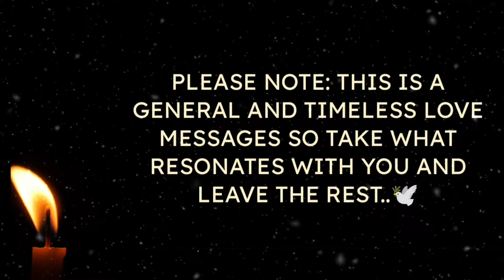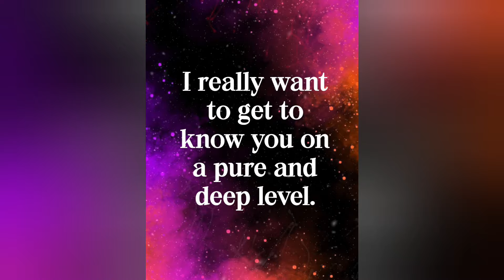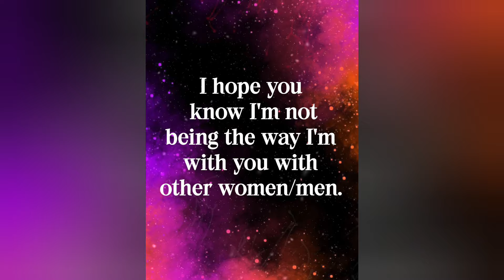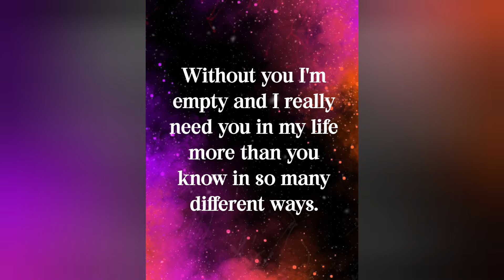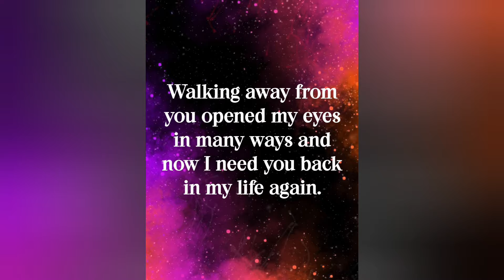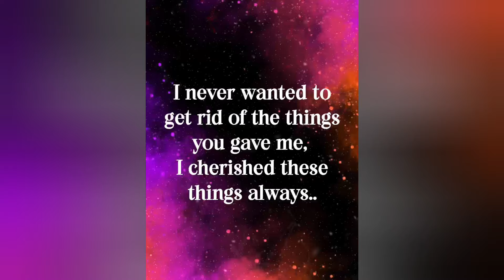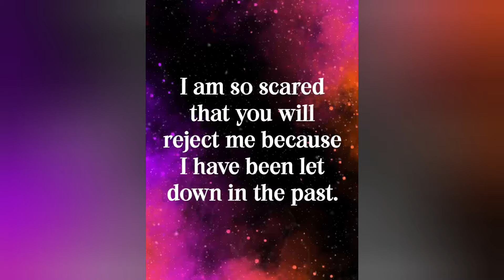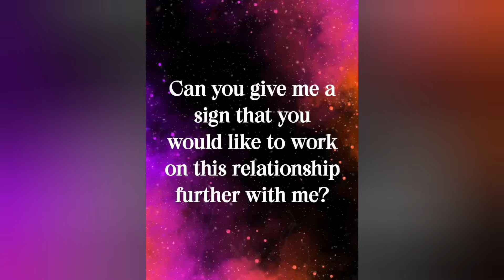♾️🧿(EXTREMELY ACCURATE)💖💖No Contact: What Do They Admire About you?🌹💌currentfeelings